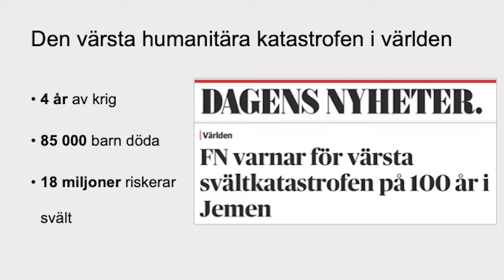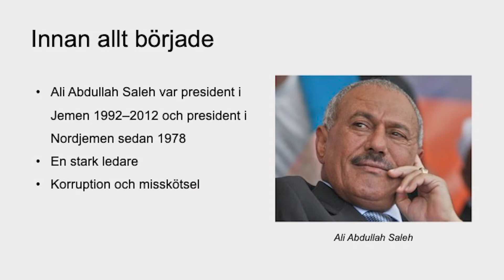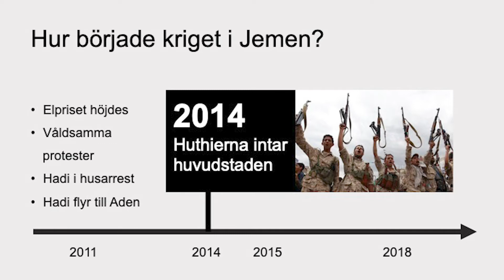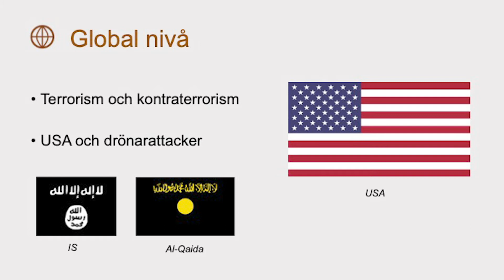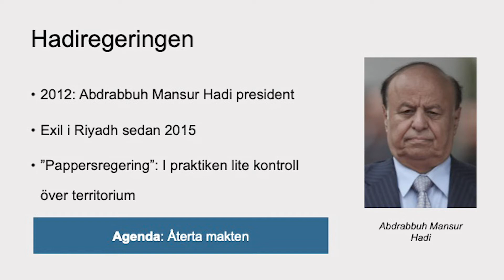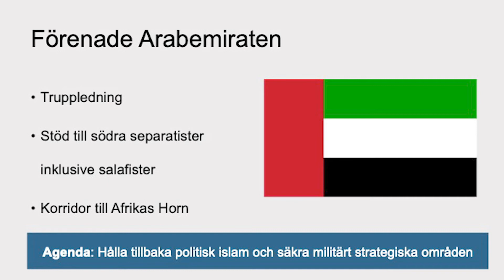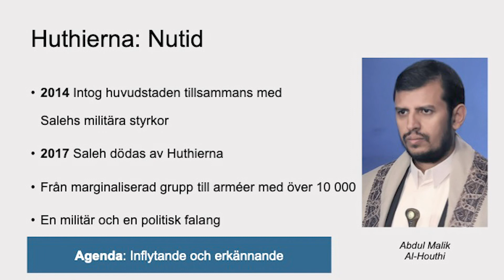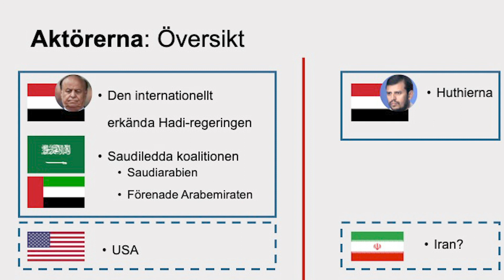Gymnasiedag: Varför är det krig i Jemen?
Ashi Al-Kahwati, analytiker vid Utrikespolitiska institutets (UI) Mellanöstern- och Nordafrikaprogram, föreläser om Jemen under UI:s gymnasiedag den 21 mars 2019.